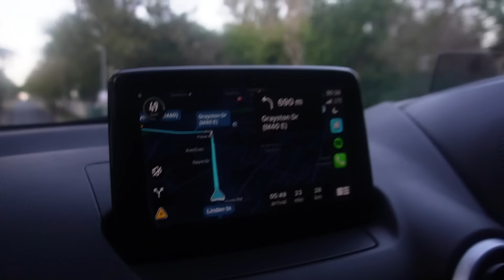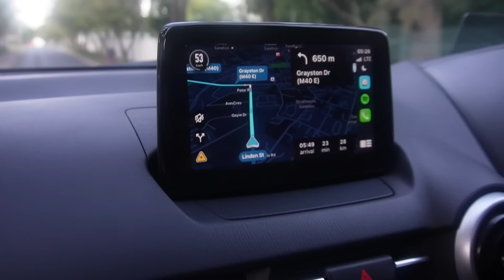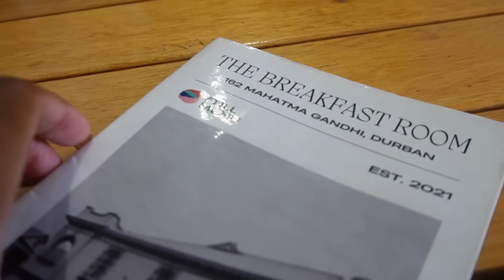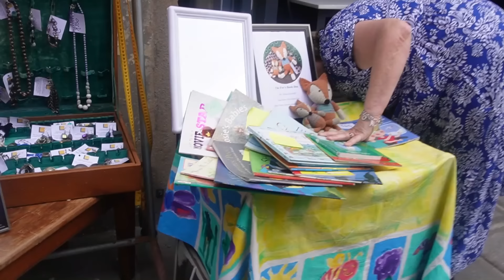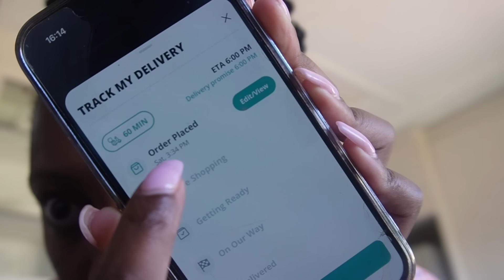VLOG | Life Update | New Job | Let's Go To Durban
Hey friends

Welcome to another vlog, I hope you enjoy it